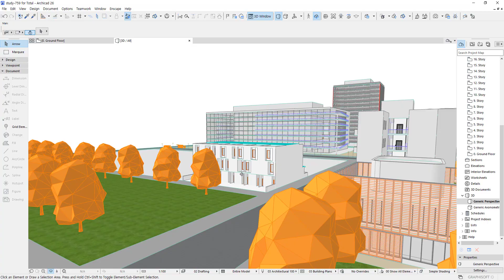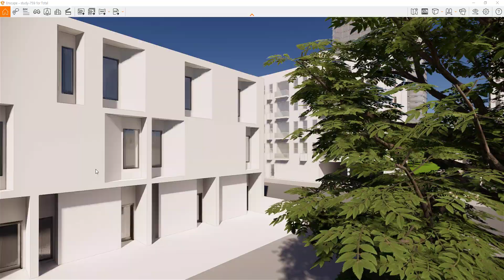Free Download ArchiCAD Models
프로젝트 배경 건물로 디자인한 아키캐드 모델링 파일입니다.